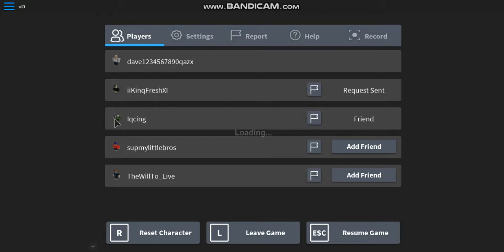1 of my friends decides to hack and i never knew